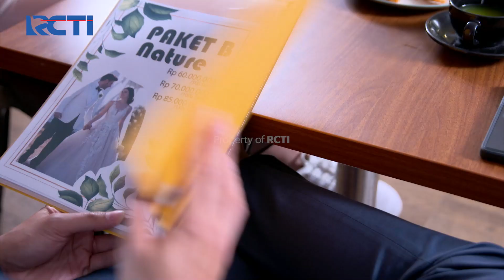MENJODOHI RADIT DENGAN MENTARI - AKU BUKAN WANITA PILIHAN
"Bulan Ramadan bulan yang penuh berkah. MotionBanking juga lagi bagi berkah lewat cashback hingga Rp200 ribu!

✅Bayar tagihan, isi pulsa, dan top up e-wallet bisa!
Mantep banget kan?

Belum punya MotionBanking? Gak usah khawatir langsung aja download di